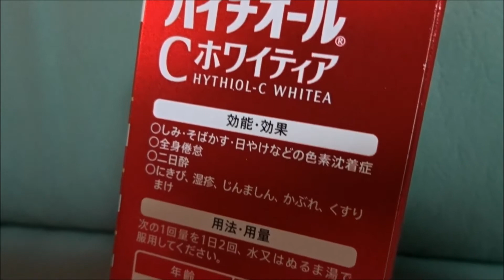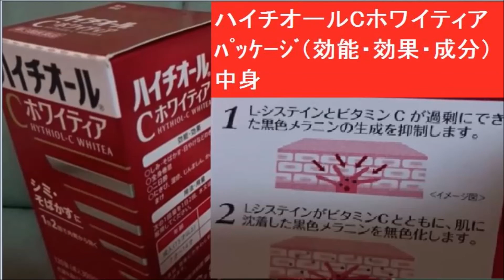ハイチオールCホワイティア パッケージ（効能・効果・成分） 中身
ハイチオールCホワイティア